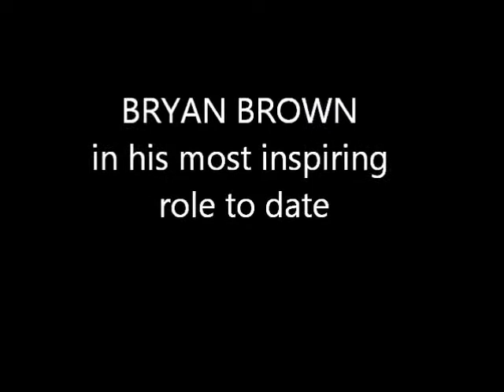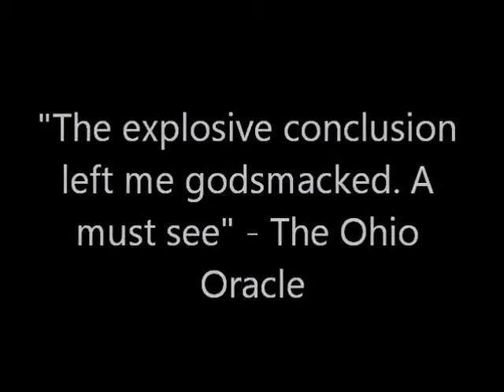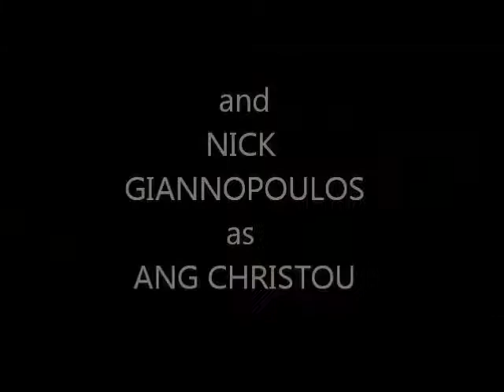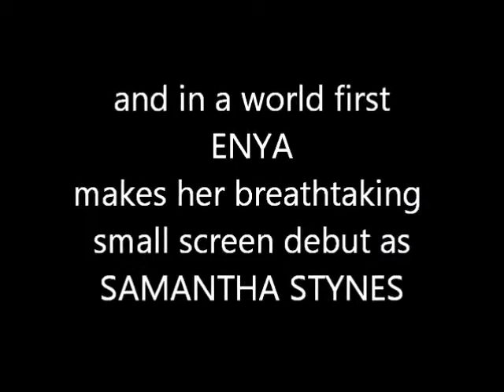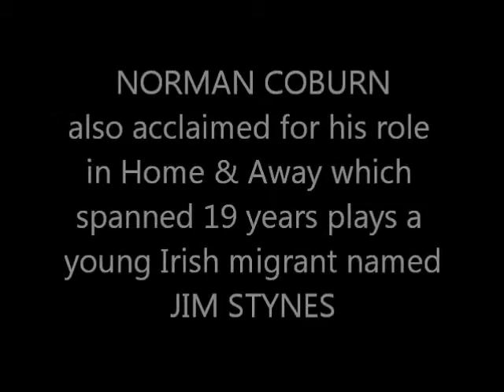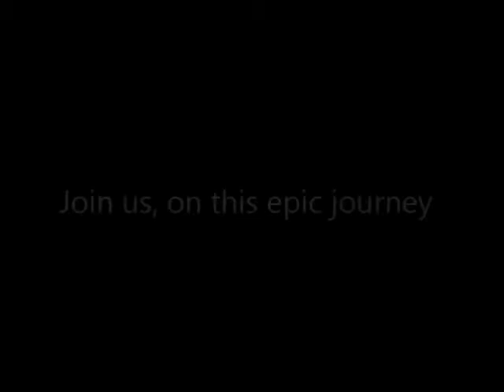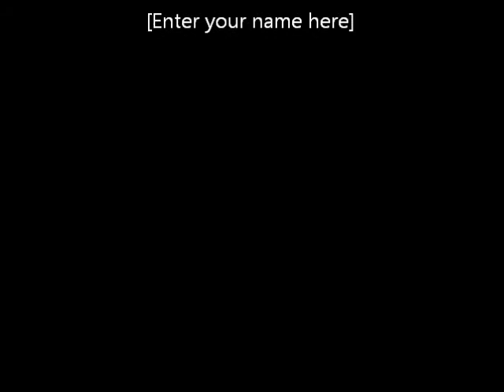David Schwarz The Biopic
Coming to the Seven Network this winter.